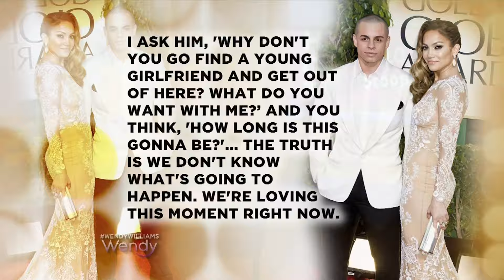Chilli | TLC | Fall Fashions | The Wendy Williams Show | 1/17/13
Watch episodes of The Wendy Williams Show, now airing weekdays on HerSphere & EBONY TV by Lionsgate, everywhere you get your free live TV.